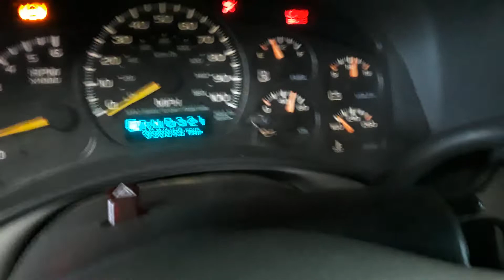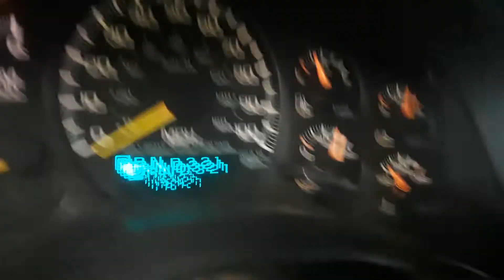My Brand "New" Truck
It's a 1999 Chevrolet 1500 Z71 4x4. If you need questions about it, ask away in the shit talker down below.